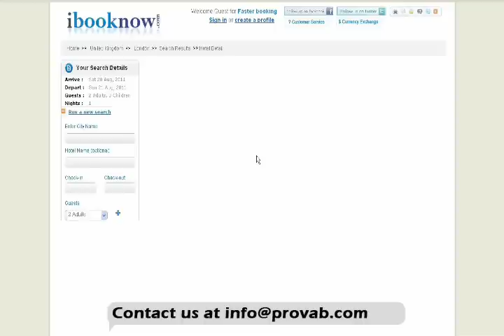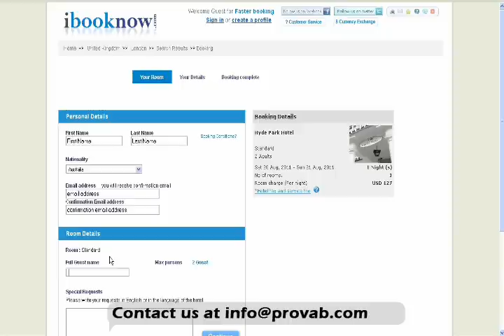Sabre GDS System with Sabre APIs Web Services, GDS Reservation System for Travel Agencies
Sabre GDS system is the connect between the travel services buyers and sellers. Sabre GDS is supported (travel inventory) by more than 400 flight carriers, 125000 hotels, 200 tour operators and several car and cruise providers. Sabre system is connected to more than 400,000 travel agents worldwide, who are serving to end clients. Sabre GDS system processes more than a million travel booking transactions per minute during the high season. Sabre GDS also provides great support to travel agent through the online chat, call and email support.

Sabre System

PROVAB is a leading travel technology company and integrates Sabre GDS for travel agencies to deliver them best in class travel software. We enable travel agents to be sabre gds connected. Most of travel websites, which are connected with sabre gds, do have flights, hotels, cars, cruise, rails and other value added services. All the travel data through the sabre system, comes in real time. PROVAB employs 180+ highly skilled professionals in travel technology domain, at its best in class development center located at electronic city. The team is qualified to deliver top class sabre gds system and well trained in web services integration, user/sub-user modules and XML live certification process.